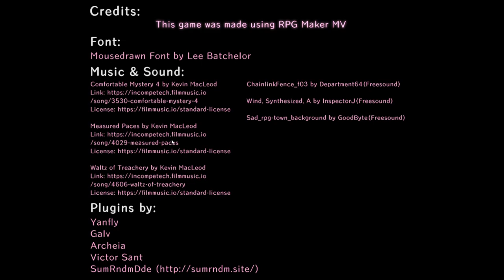don't open basement